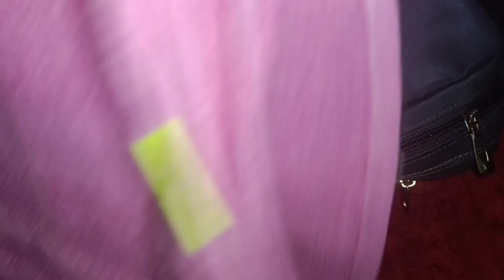ഒരുമിച്ച് പോവാൻ പറ്റിയില്ലെങ്കിലും ഒരുമിച്ച് ഒരു ദിവസം ചെലവഴിച്ചു.🌹❤️